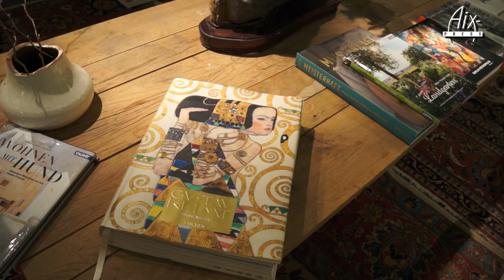Spreewald und Hotel Bleiche im "Was mit Reisen"-Check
Er ist vielleicht kein deutscher Geheimtipp mehr, der Spreewald ganz im Osten der Republik, etwa eine Stunde mit dem Auto entfernt von Berlin. In den Sommermonaten wird er geradezu überlaufen von Tagestouristen vor allem in Lübbenau - aber im Endeffekt nur für eine Kahnfahrt mit Kaffeetafel durch die mystisch verschlungenen Fliesse, die das Binnendelta der Spree bilden. Ein richtiges Kurz-Urlaubsziel ist er eher für Besucher aus den östlichen Bundesländern und Berlin. Das liegt auch an der fehlenden Hotel-Infrastruktur im gehobenen Bereich.
Dabei ist das Biosphärenreservat wirklich eine Reise wert für Menschen, die die Ruhe und die Natur lieben.
Und so kommt es, dass diejenigen, die auf höchsten Hotelkomfort Wert legen, fast immer ein Ziel im Spreewald haben: das vielfach ausgezeichnete Wellness-Resort Bleiche in Burg. Es gilt als eines der schönsten Wohlfühlhotels Deutschlands.
"Was mit Reisen"-Reporter Jürgen Drensek hat sich beides angeschaut: in Burg den ruhigen Teil des Spreewaldes im Frühjahr, also noch ganz ohne Mücken, mit Besuch bei Kräutersammlern, Trachenstickern und Holzpantoffel-Machern, und das Non-plus-Ultra an kuscheliger Wellness-Kultur im Hotel Bleiche.

Die meisten von Euch wissen ja, dass ich meine Filme fast immer alleine drehe -also ganz weit entfernt von der Produktionswirklichkeit der Öffentlich Rechtlichen Rundfunkanstalten - den einigen, die noch seriösen Reisejournalismus betreiben. Wenn es Euch interessiert, mit welchem technischen, reduzierten Equipment ich unterwegs bin, dann gibt es hier den